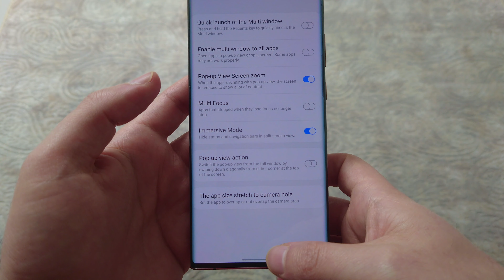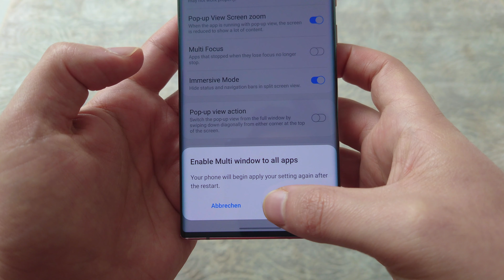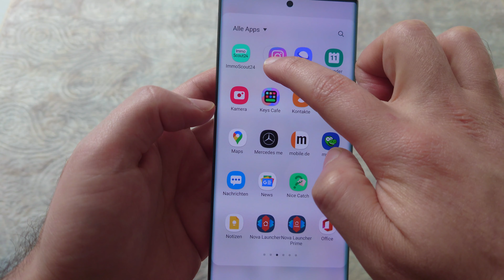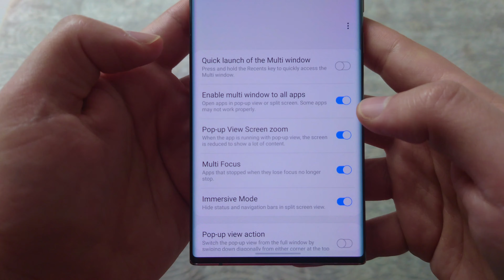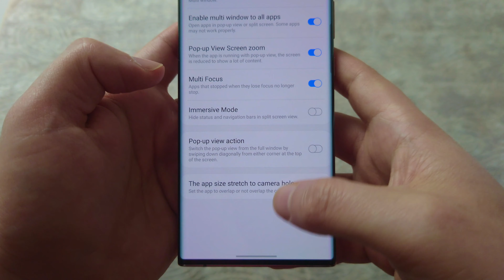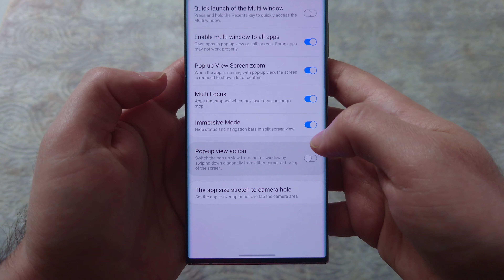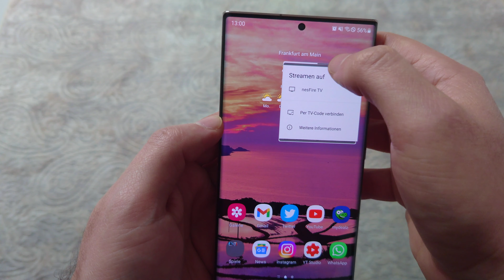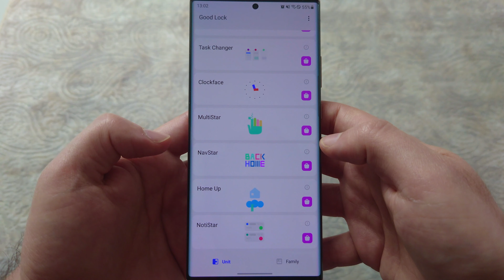Good Lock 2021: Folge 8 - MultiStar (Android 11 One UI 3.1)(deutsch)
Hallo zusammen, wir machen weiter mit unserer Good Lock 2021 Serie. Im heutigen Video schauen wir uns das Modul MultiStar an. Dieses Modul bietet uns wirklich nützliche Optionen wie einen geteilten Bildschirm für die Instagram App usw.

Videokapitel:
00:00 Willkommen zurück
01:25 Instagram Split Scree
03:40 Pop-Up Ansicht
06:00 Immersive Mode
07:42 Pop-Up Ansicht Geste
09:39 Kamera Bereich overlay
11:10 Bis zum nächsten Video